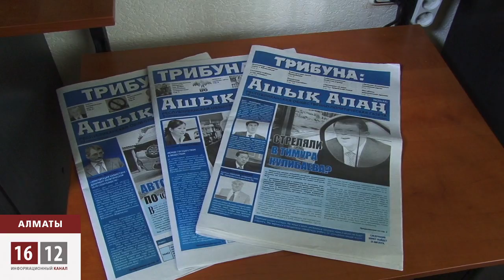Тәуелсіз басылым жабылмақ / 1612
"Ашық алаң. Трибуна" газетінің жұмысын тоқтатылуы мүмкін. Шығарылым жиілігін бұзғаны үшін